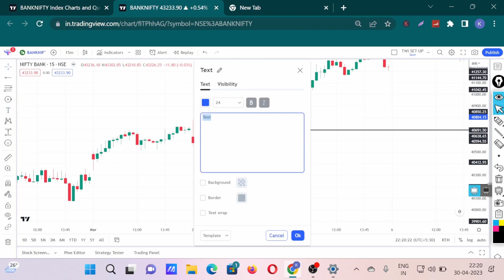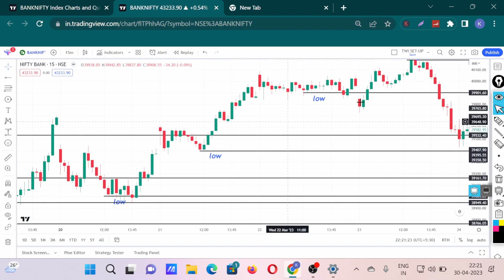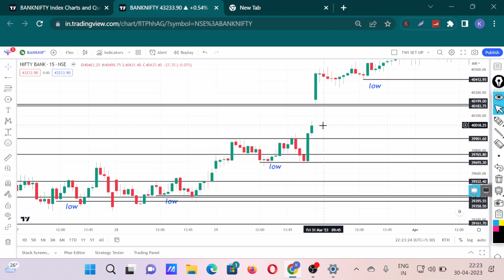2nd Half Theory Secrets in Banknifty || Teaser-1 || Premium Course || TRADE WITH IITIAN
Kshirod Chandra Mohanty
Co-founder -  TRADE WITH IITIAN
Education - B.Tech (IIT Kharagpur)
                     M.Tech (IIT Kharagpur)

Here you can learn advance intraday trading strategies like price actions, How Market reacts and  Market Mindset Psychology
also I will provide some secret tricks and tips that easy to understand formulas of intraday trading and for swing trading.